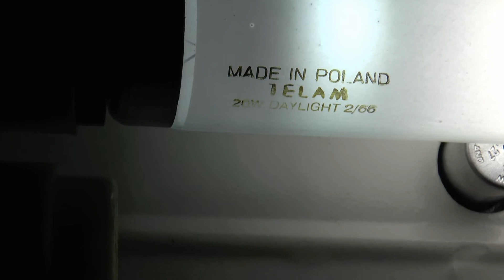Telam 20W - fluorescent tube T12 20W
Świetlówka 20W T12 daylight z 1966 roku